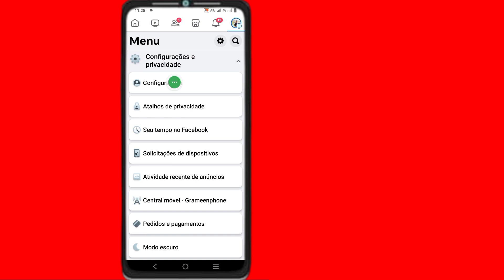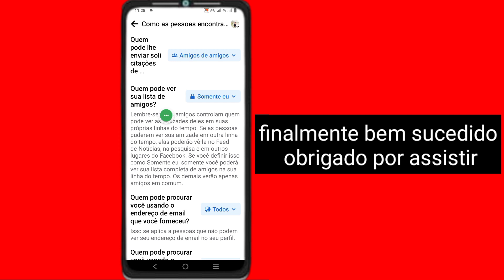COMO OCULTAR LISTA DE AMIGOS DO FACEBOOK 2023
POSSÍVEIS SITUAÇÕES QUE ESSE VÍDEO PODE AJUDAR:

como ocultar lista de amigos do facebook pelo celular,
como ocultar minha lista de amigos do facebook,
como ocultar lista de amigos no facebook pelo iphone,
como ocultar lista de amigos no facebook 2023,
como ocultar lista de amigos no facebook pelo pc,
como esconder lista de amigos no facebook pelo celular,
como ocultar lista de amigos en facebook desde el celular,
como ocultar lista de amigos en facebook iphone,
como ocultar a lista de amigos do facebook,
como ocultar a lista de amigos no facebook pelo celular,
como ocultar lista de amigos en facebook 2024,
como ocultar a mi lista de amigos en facebook,
como esconder lista de amigos en facebook,
como ocultar mi lista de amigos en facebook desde el móvil,
como ocultar mi lista de amigos en facebook lite,
como ocultar lista de amigos no facebook pelo celular,
como ocultar um amigo da lista de amigos do facebook,
como ocultar la lista de amigos en facebook,
como ocultar mi lista de amigos de facebook,
como ocultar mi lista de amigos en facebook desde mi celular,
como ocultar lista de amigos en facebook,
como ocultar mi lista de amigos en facebook,
como ocultar lista de amigos en comun en facebook,
como ocultar la lista de amigos en facebook desde el celular,
como ocultar la lista de amigos de facebook desde mi celular,
como ocultar minha lista de amigos no facebook pelo celular,
como ocultar mi lista de amigos en facebook 2023,
como ocultar lista de amigos no facebook,
como esconder lista de amigos no facebook,
como ocultar minha lista de amigos no facebook,
como ocultar sua lista de amigos no facebook pelo celular,
como ocultar os amigos do facebook pelo celular 2023,
como ocultar os amigos do facebook para ninguém ver,
como ocultar os amigos do facebook pelo celular 2023 iphone,
como ocultar post de amigos do facebook,
como ocultar sua lista de amigos no facebook,
ocultar lista de amigos do facebook,